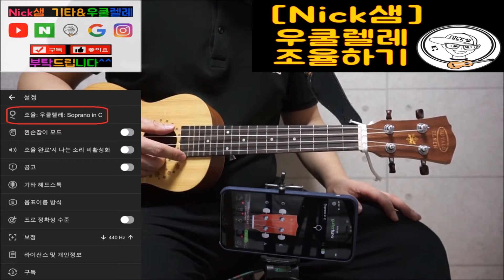(왕초보우쿨렐레)어렵지않아요_우쿨렐레 조율하기/우쿨렐레 튜닝하기 by Nick샘 (어플 or 튜너)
일대일 기타 온라인 레슨 Nick샘

일대일 우쿨렐레 온라인 레슨 Nick샘

일렉기타 일대일 온라인레슨 Nick샘

‘구독’과 ‘좋아요’는 채널운영에 힘이 됩니다!!

레슨문의 카톡 'GuitarUkulNick' or 검색창에 'Nick샘'

Nick샘 기타&우쿨렐레 방문서비스
일대일 온라인 레슨
주소: 서울특별시 서초구 서초대로 275, 2동 202, A230 (중앙빌딩)

1. 0:00~0:40 우쿨렐레 구성음
2. 0:41~2:20 어플을 사용하는 조율 강좌
3. 2:21~5:00 튜너를 사용하는 조율 강좌